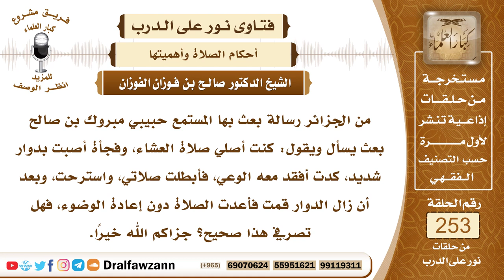4328- من فقَد وعيه أثناء الصلاة ثم صلى بدون وضوء يجب عليه إعادتها - الشيخ صالح الفوزان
السؤال: جزاكم الله خيرًا وأحسن إليكم، من الجزائر رسالة بعث بها المستمع حبيبي مبروك بن صالح بعث يسأل ويقول: كنت أصلي صلاة العشاء، وفجأة أصبت بدوار شديد، كدت أفقد معه الوعي، فأبطلت صلاتي، واسترحت، وبعد أن زال الدوار قمت فأعدت الصلاة دون إعادة الوضوء، فهل تصرفي هذا صحيح؟ جزاكم الله خيرًا.
السيرة الذاتية :
للاشتراك في قناة الشيخ صالح الفوزان
لمشاهدة حلقات فتاوى على الهواء كاملة

للاستفسار والإقتراحات والدعم
رئيس الفريق
لمشروع كبار العلماء